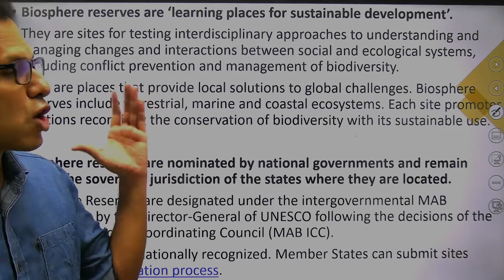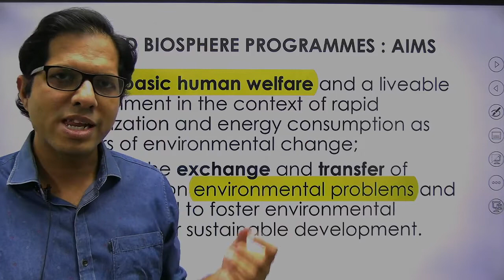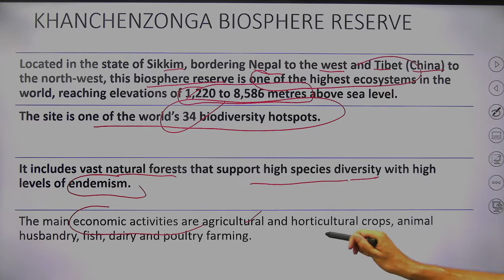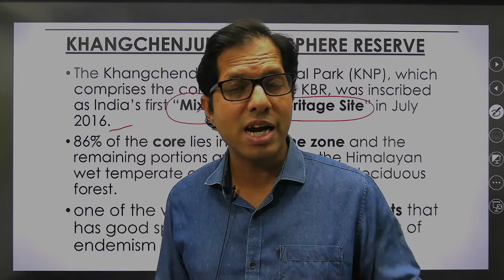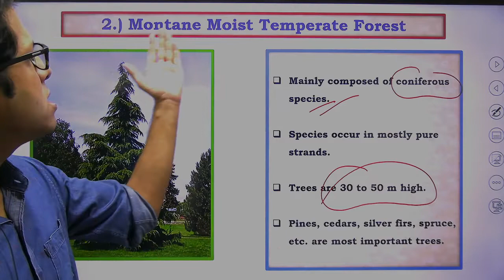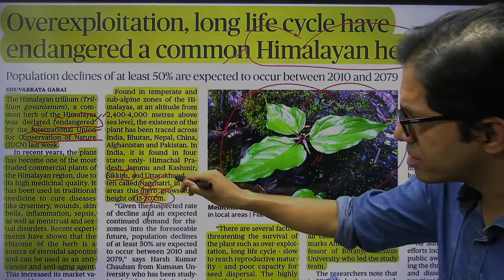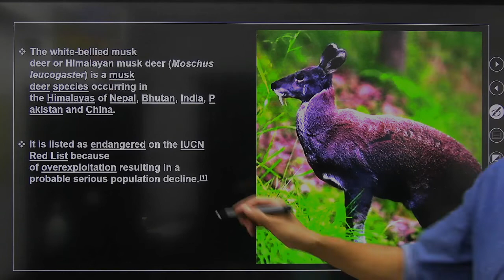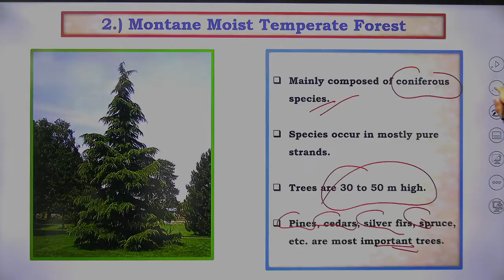Map Practice for UPSC - Session -5 - Kanchenzonga Biosphere Reserve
Map Practice is a very crucial component of UPSC preparations without which one cannot qualify the Prelims or the Mains examination. And in Map Practice of India , Biosphere reserves is a very crucial topic giving 1-2 questions in every year Prelims.
Biosphere Reserves are protected areas demarcated to find local solutions for Global problems. They focus upon the concept of Sustainable development and welfare of locals along with the ecosystem conservation.The UNESCO has also launched the Man and Biosphere Program and gives International recognition to the Biosphere reserves based on certain criteria.
The series of videos focusses on the Biosphere Reserves of India along with complete fauna and flora and detailed description of all the Biosphere Reserves of India
In this video, we discuss the very famous Kanchenzonga Biosphere Reserve with its location, culture ,flora and fauna.Also discussed is 4 important news from current affairs - Teesta River, Tibetan Gazelles,Snow Leopard and Himalayan Musk Deer.
Questions are expected in UPSC in 2021 Civil Services Examination in the Prelims
Go through the video to get an insight of the details required for UPSC Civil Services Examination as well as State Service Examination.

Thanking You.